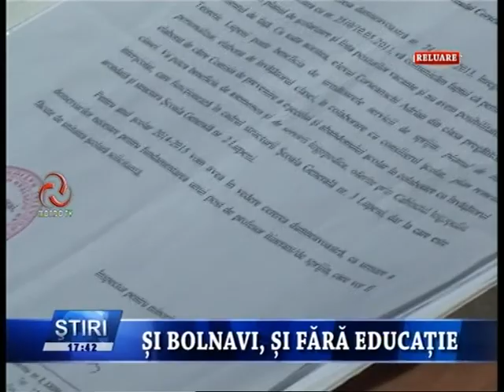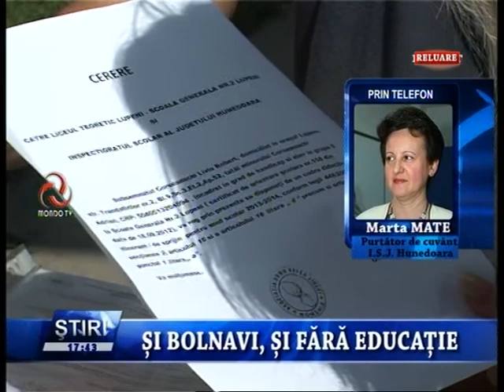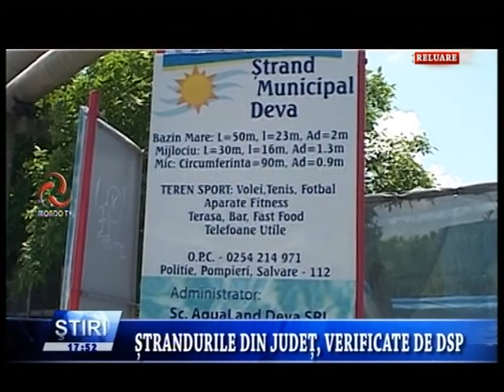STIRILE MONDO TV 11 07 2013